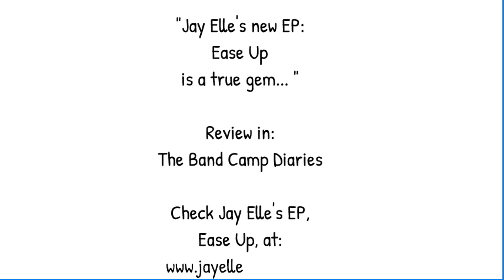BandCamp Review Video Ease Up 07232019 H